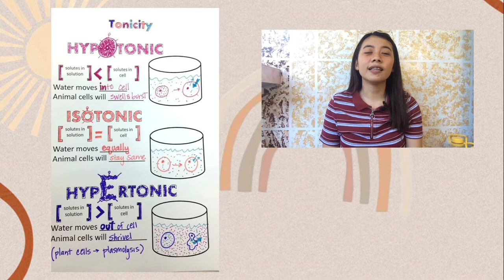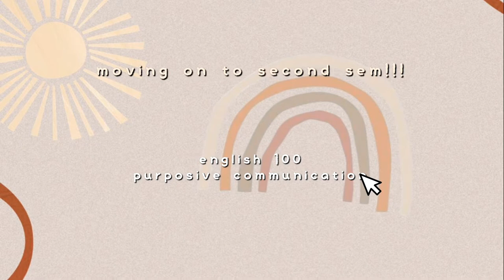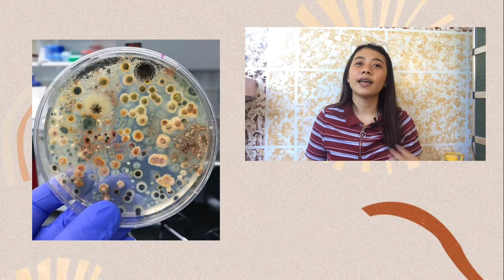talks: first year nursing courses (anaphysio, biochem, retdem, etc.)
File credits: Nightingales Media Society, IDC and Irish Eunice Felix

Shoppee!!!

FAQ’s:
Pre-Med Course: BS Nursing
Editing App: Vllo & iMovie